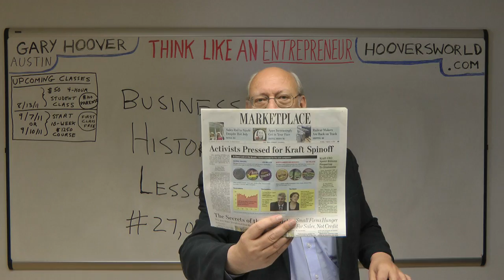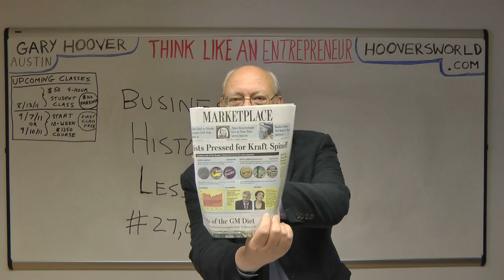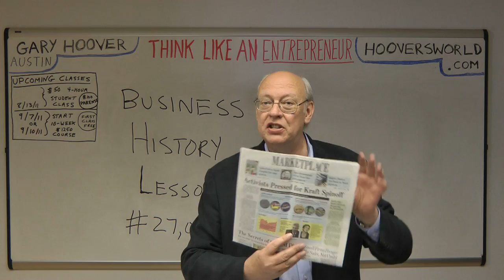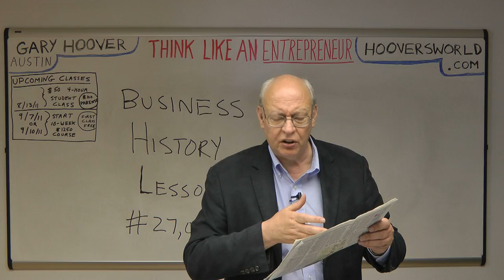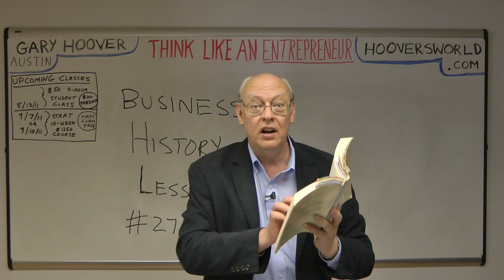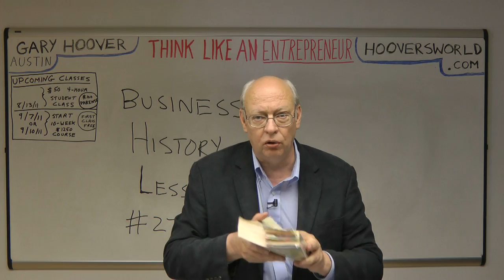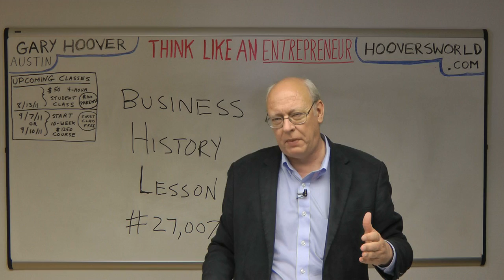Gary Hoover Business History Lesson Is Bigger Better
Fresh as last week's newspaper yet right out of the history books -- why do so many business "leaders" fail to study the lessons of history?  Here's my little video about the history of Nabisco and the pending breakup of Kraft Foods.